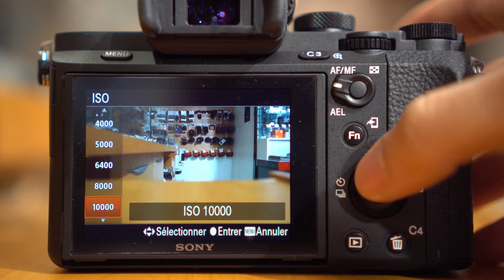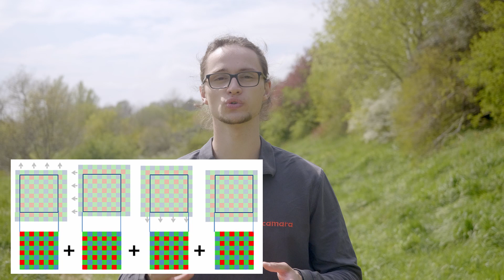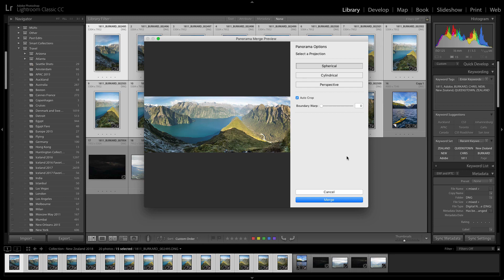Comment Prendre de Belles Photos de Paysage ? [ Tuto ]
Dans cette vidéo tuto, nous vous donnons nos conseils pour faire de belles photos de paysage.

Enregistreur : Olympus LS-P4 commandable en contactant le magasin.